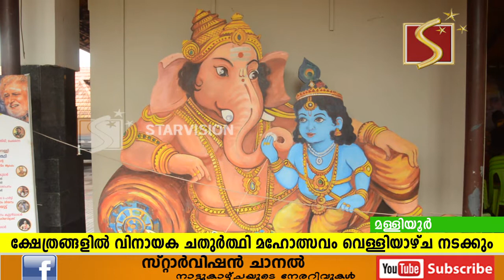ക്ഷേത്രങ്ങളില്‍ വിനായക ചതുര്‍ത്ഥി മഹോത്സവം വെള്ളിയാഴ്ച നടക്കും